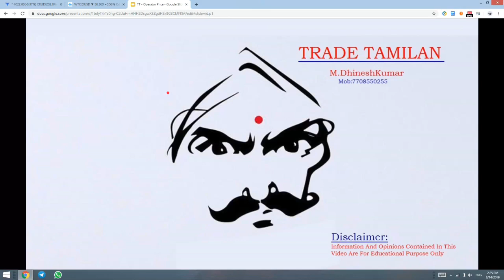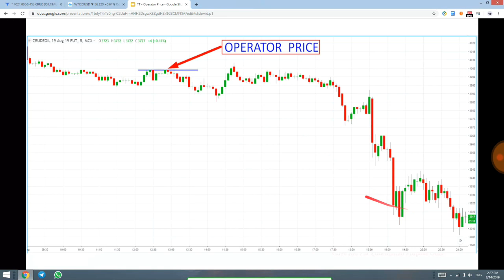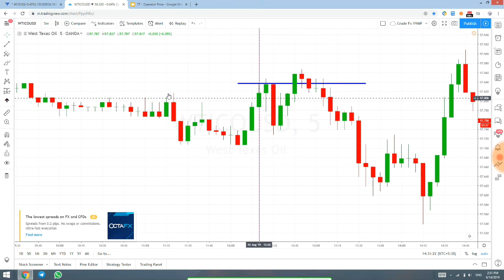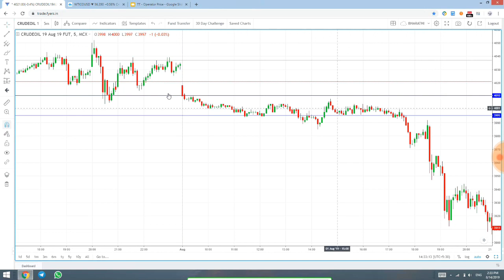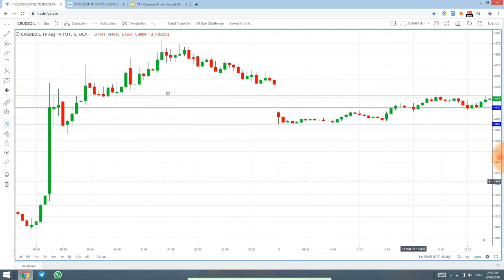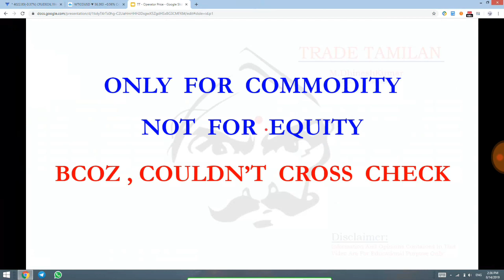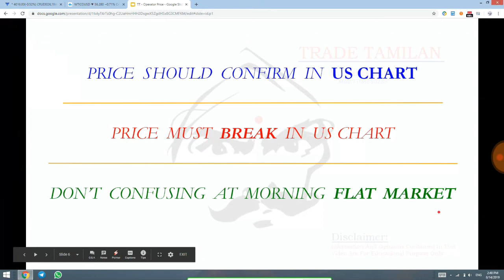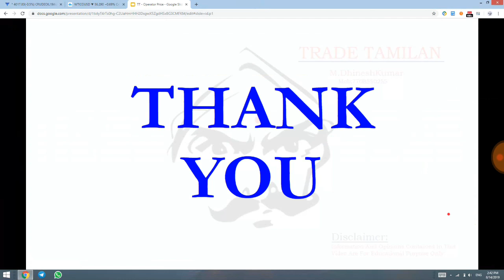Operator Price - 90% avove Success crude oil & Silver Mini